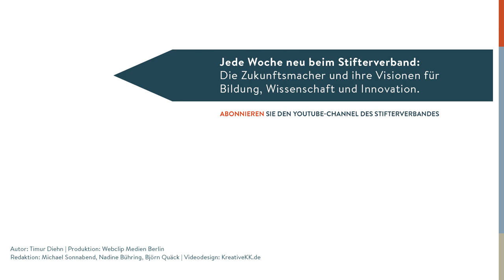Elisabeth Hoffmann: Wissenschaft hat nicht nur Fans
Genschere, Autonomes Fahren, Impfen, Big Data, Tierversuche: Wissenschaftliche Themen bieten eine Menge Konfliktstoff. Doch Forscher sollten sich nicht scheuen, den kritischen Dialog mit der Öffentlichkeit zu führen, meint Elisabeth Hoffmann, die Kommunikationschefin der Technischen Universität Braunschweig. Und sie sollten sich nicht beirren lassen, wenn die Diskussion emotional hochkocht. Denn am Ende kommt es weniger auf die an, die besonders laut sind, sondern auf eine ganz andere Gruppe.

Das Gespräch wurde am Rande der Veranstaltung "Wissenschaft braucht Gesellschaft - Wie geht es weiter nach dem March for Science?" in Hannover aufgezeichnet.

Autor: Timur Diehn
Produktion: Webclip Medien Berlin
Redaktion: Michael Sonnabend, Nadine Bühring, Björn Quäck
Videodesign: kreativekk.de
für den YouTube-Kanal des Stifterverbandes